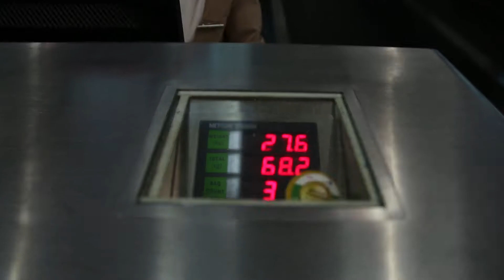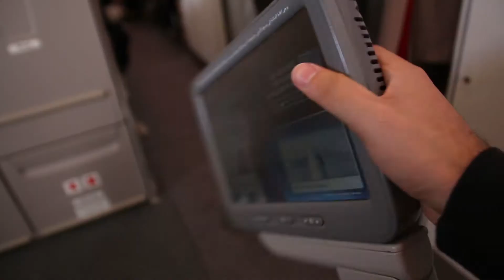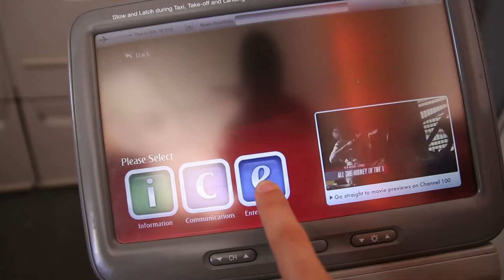leaving sucks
leaving home is always kinda depressing for me. Sorry this one wasn't too fun, i'll be back on track soon.